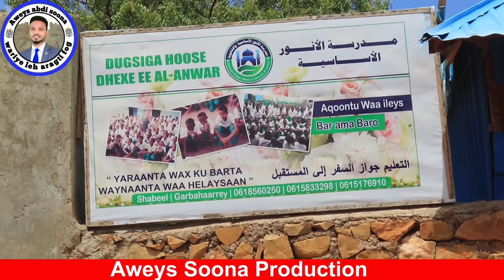DAAWO BILICDA MAGAALADA GARBAHAAREY EE XARUNTA GOBOLKA GEDO FADLAN SHARE GAREEY